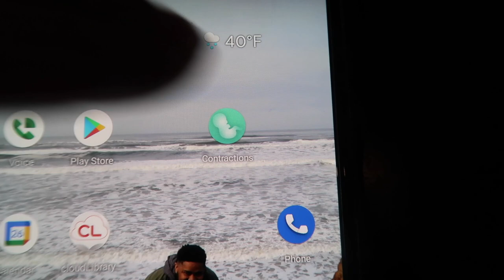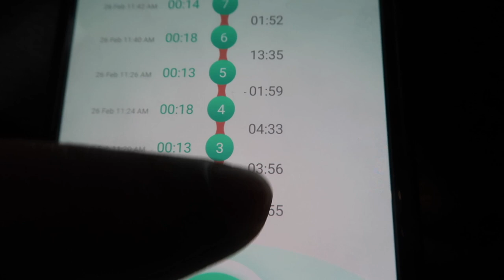Labor Vlog :: Baby # 2 with Epidural:: Meeting big sis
This labor was MUCH different than the first time around. I was hurting more, I elected to get an epidural, labor was longer but the end result was just as special. Sweet baby boy is perfect!